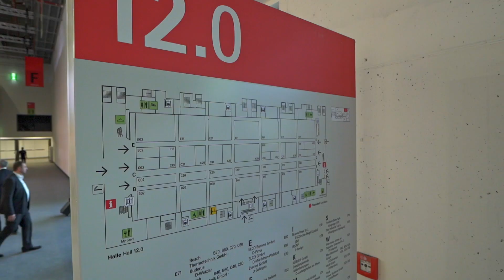Messe Frankfurt - Locations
Das Angebot der Messe Frankfurt für Veranstalter/ Messe Frankfurt‘s offer for organizers